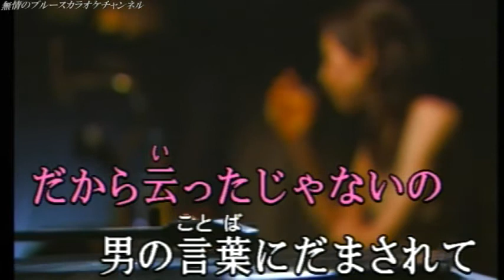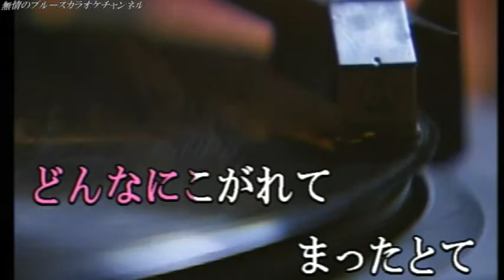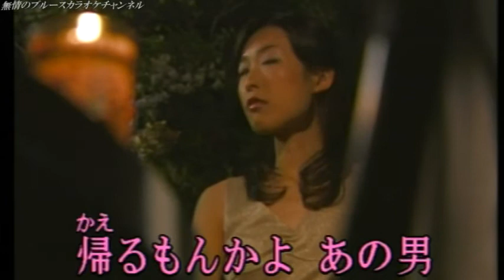「だから言ったじゃないの」 松山恵子 coverブルース無情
作詞／松井由利夫／作曲／袴田宗孝／歌手／松山恵子／曲名／　「だから言ったじゃないの」　唄って見ました宜しければお聴き下さませ